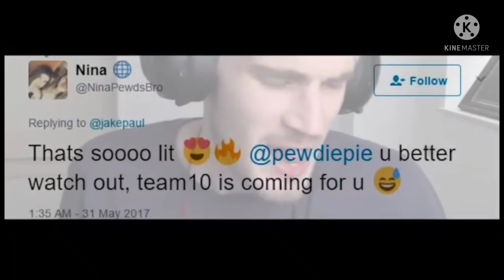Pewdiepie Roast? (Asmr pewdiepie vs t series jacksepticeye mrbeast tik tok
Pewdiepie Makes Fun Of you (Dude Perfect Markiplier DanTDM Smosh MrBeast Jacksepticeye Logan Paul)

Pewdiepie Is A Big Fan Of BTS (Big Hit Labels, Mr. Beast, Logan Paul, Dude Perfect, Jacksepticeye,)